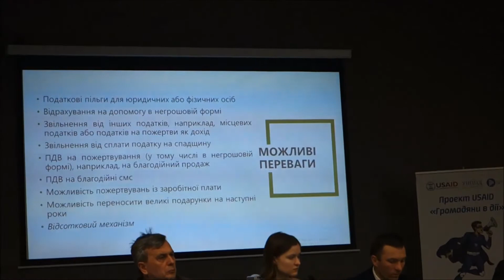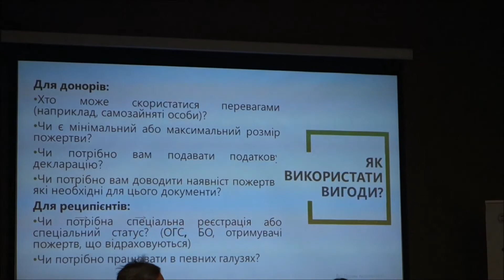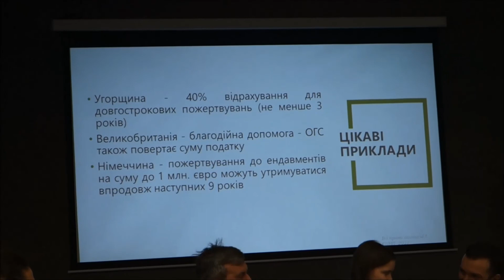Оподаткування донорів. Любен Панов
Любен Панов, консультант програми, Європейський центр некомерційного права
28 лютого 2018 року, у Києві відбувся круглий стіл “Дружнє законодавство для добровільних пожертвувань”, організований командою Українського незалежного центру політичних досліджень. Європейські експерти поділилися досвідом та кращими закордонними практиками, а українські – реаліями українських можливостей. Подія зібрала декілька десятків представників громадських та благодійних організацій.
Портал "Громадський Простір" - Усе для Третього Сектору!